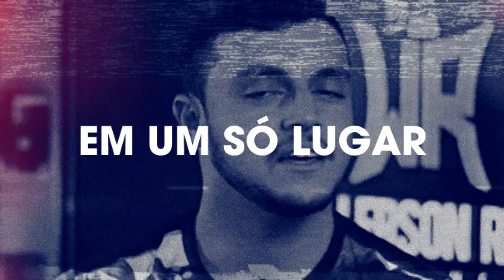OS MELHORES PERFUMES ATÉ R$100,00 PARA COMPRAR EM 2022!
Nesse vídeo eu mostro 5 perfumes por menos de R$100,00 que são ótimos em todos os quesitos!

Parceiros do Canal:
✅ NUANCIELO